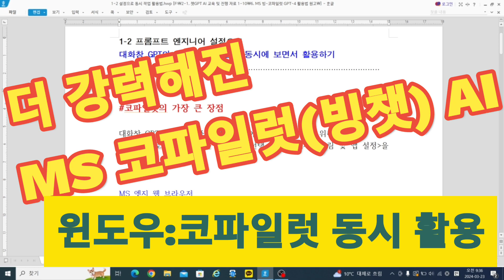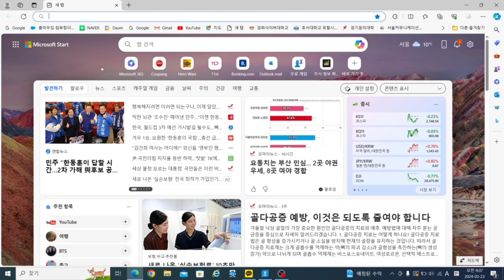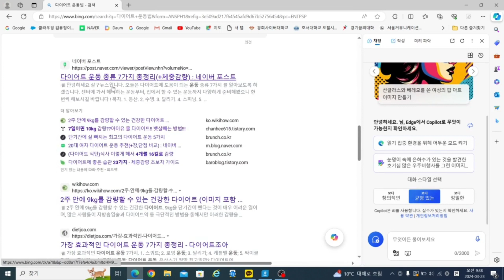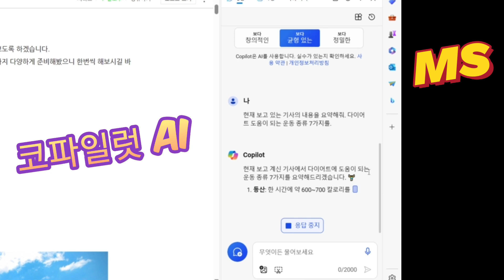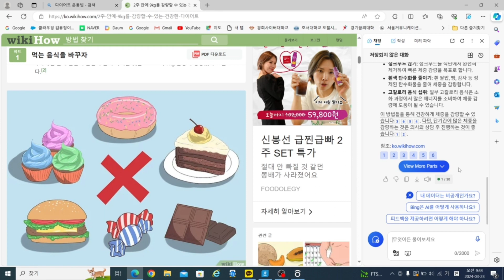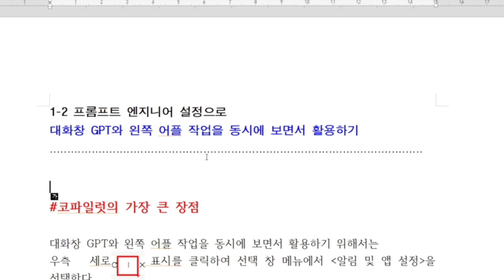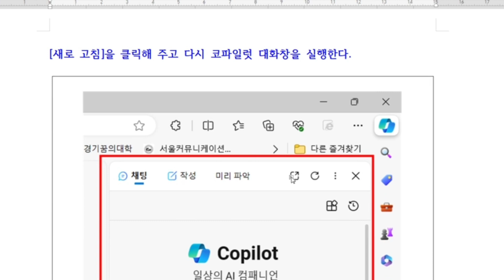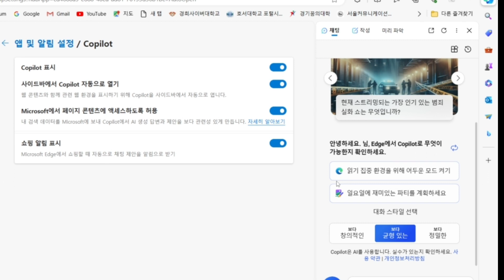그대로 따라만해도 챗GPT-4 무료 사용하기, 한 번의 설정으로 두 작업창 동시 활용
더 강력해진 코파일럿 강점
윈도우창과 코파일럿 창 동시에 활용 가능
한 번의 프롬프트 엔지니어 설정으로 챗GPT-4 무료 사용하기
정병태 교수의 챗GPT 기업 강의